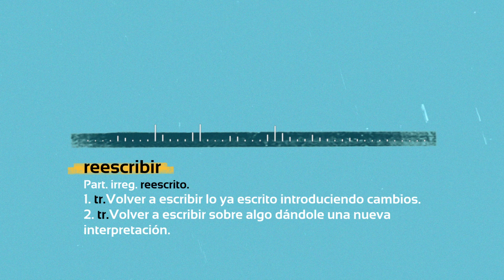CAPÍTULO I: LA VOZ DE LOS QUE SABEN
Haga clic en nuestro podcast "La Voz de los Saben". Tal vez usted podría ser el próximo emprendedor exitoso de nuestro país y, en el futuro, ser el protagonista de nuestro podcast. ¡El momento de hacer historia es ahora!